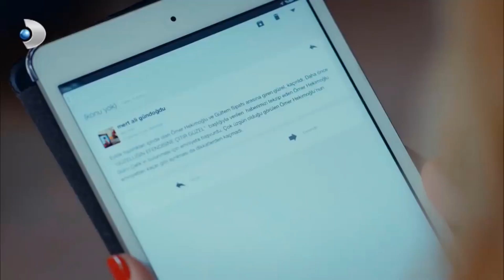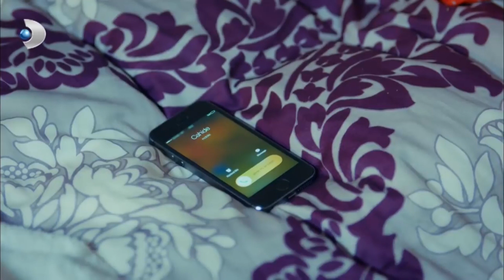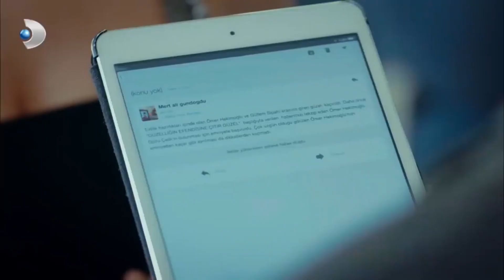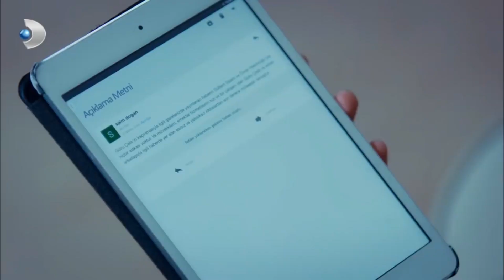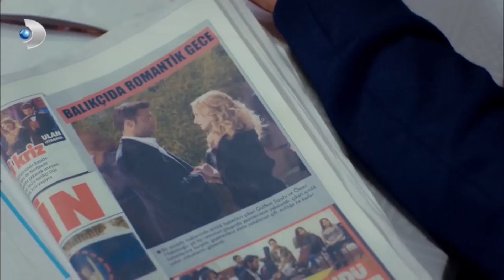Gülfem, Magazine Ömer ile Evlilik Planlarını Yazdırıyor! - Güllerin Savaşı 17.Bölüm